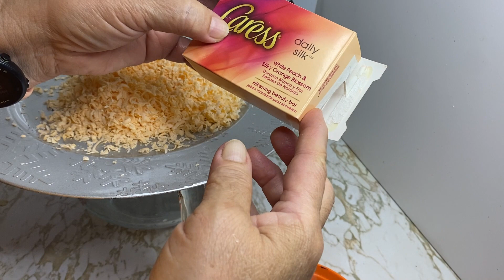Jabón de café para la circulación y la celulitis